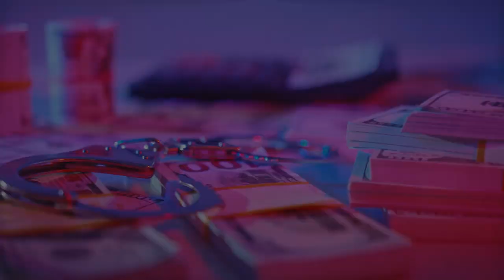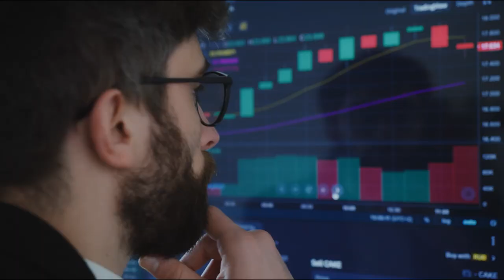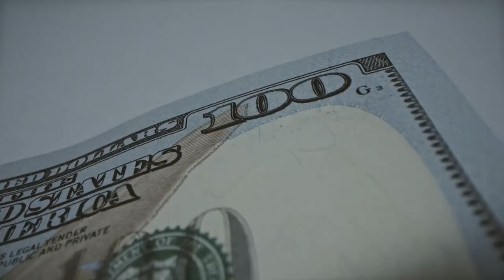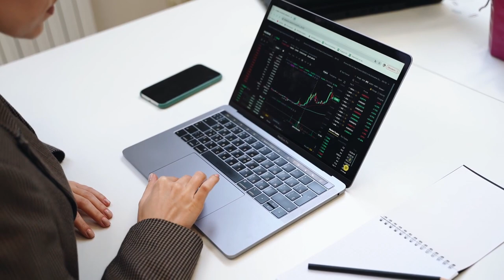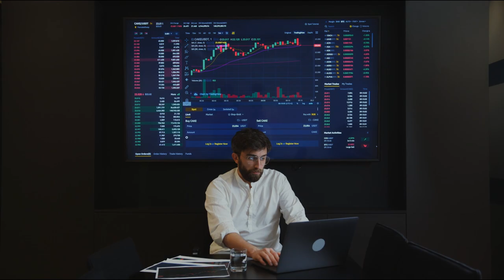The Rise and Fall of Jordan Belfort (Short Story)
This is a short story about the wild life of Jordan Belfort.